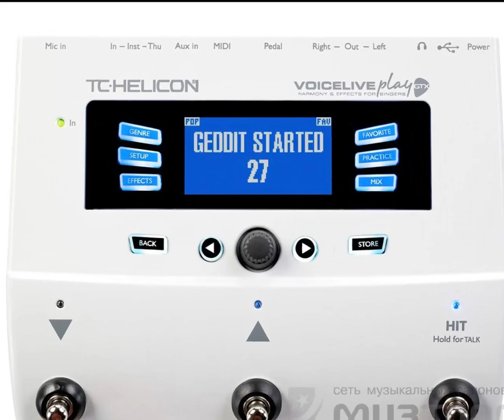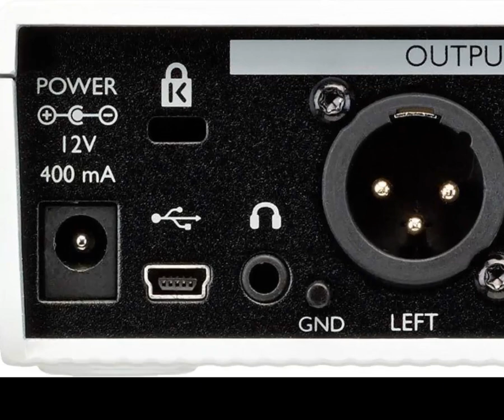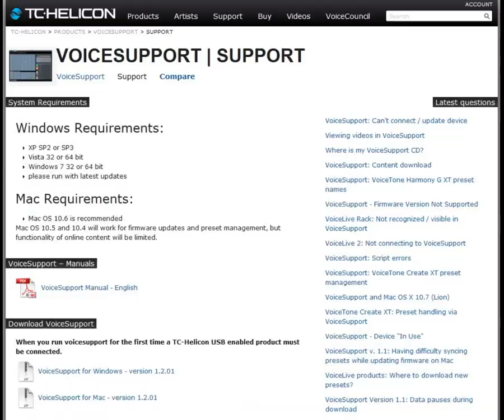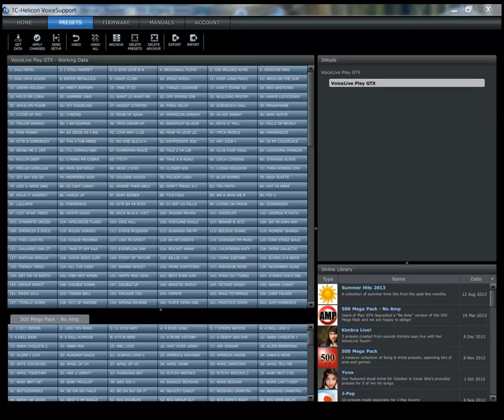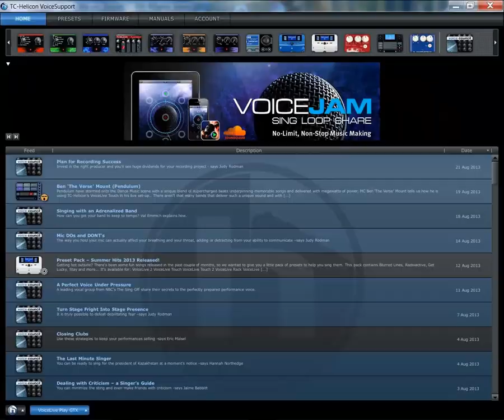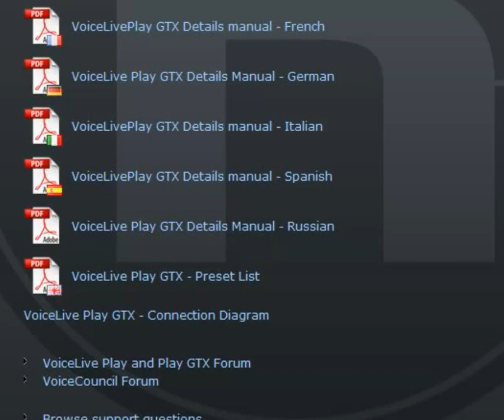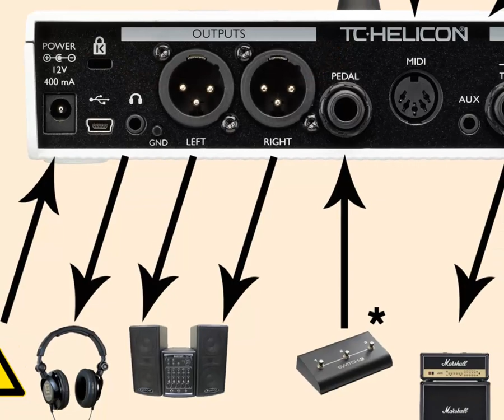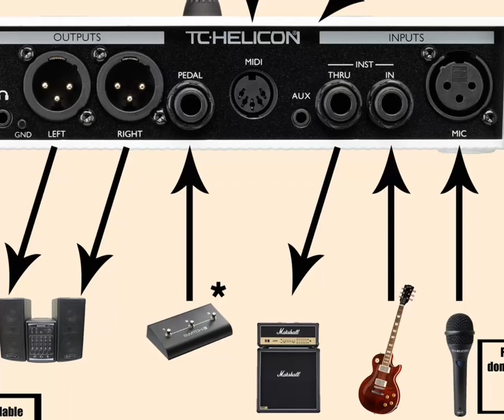TC-Helicon VoiceLive Play GTX Часть 1.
Видео мануал по подключению и использованию педали эффектов TC-Helicon | VoiceLive Play GTX